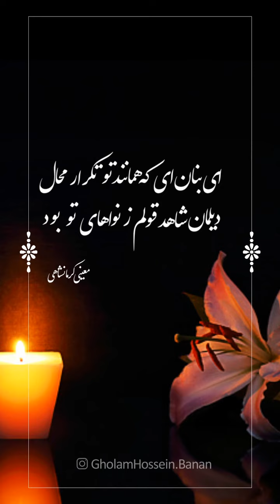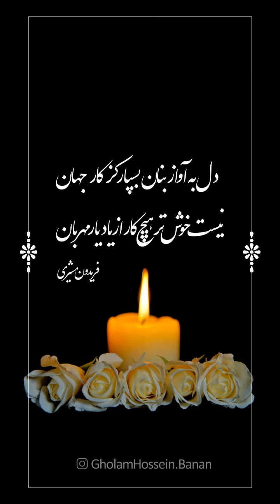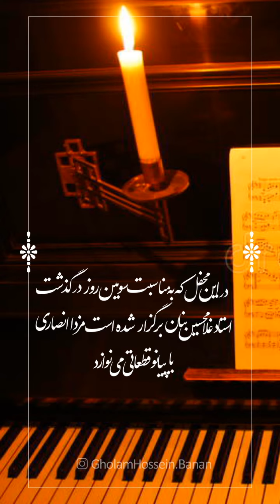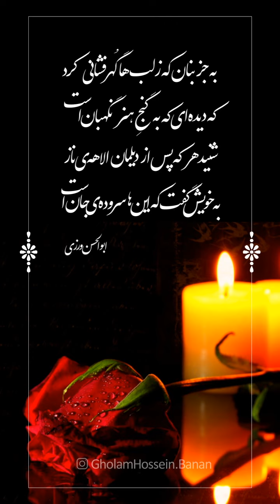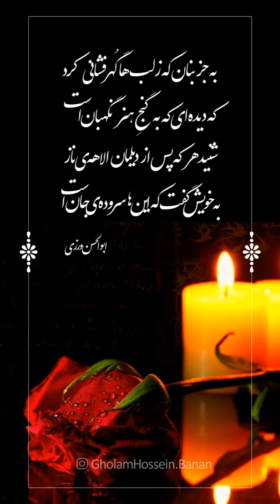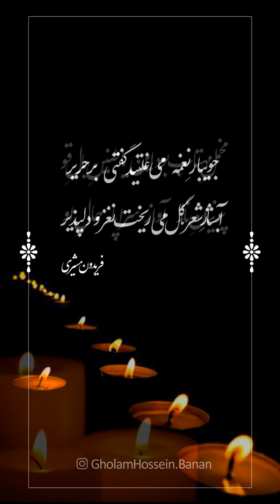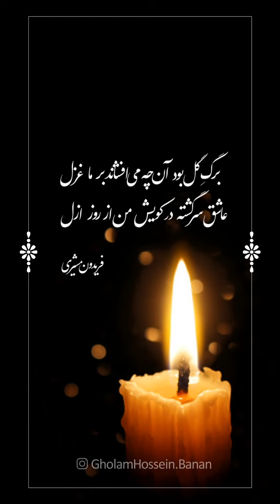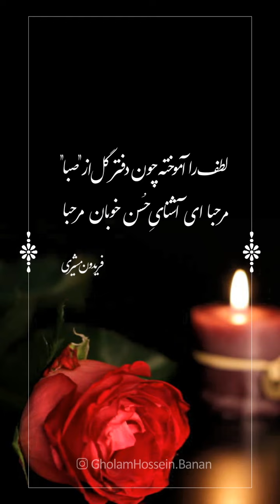سومین روز درگذشت استاد بنان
بخشی از مراسم سومین روز درگذشت استاد بنان
دهم اسفند ۱۳۶۴

در این مراسم مزدا_انصاری با پیانوی استاد بنان و به یاد او آهنگی پُر از احساس می‌نوازد